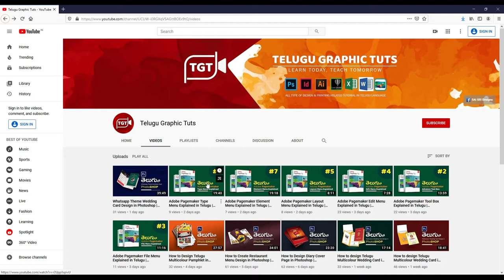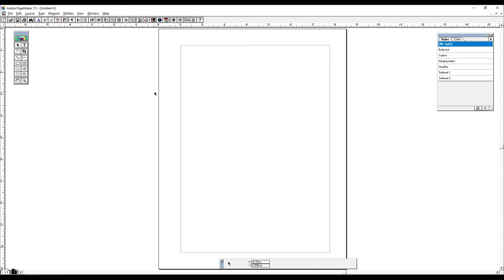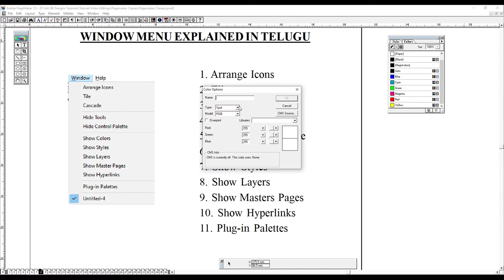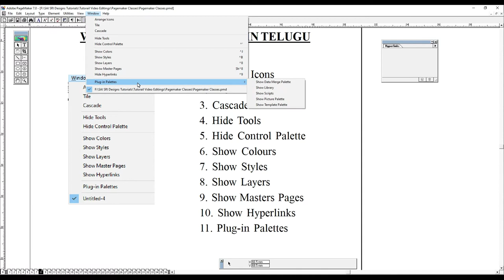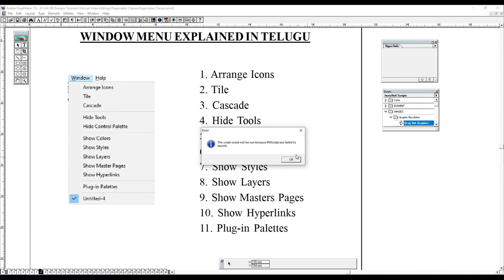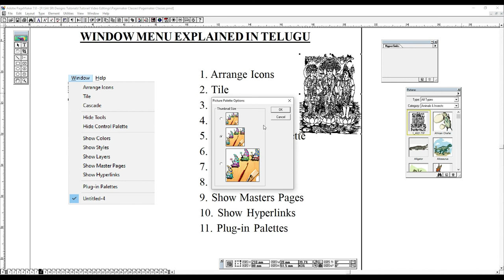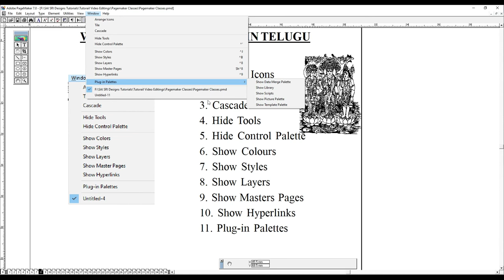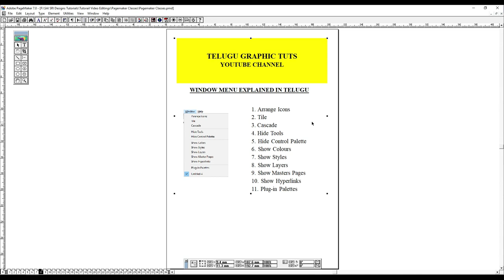Adobe Pagemaker Window Menu Explained in Telugu | Pagemaker Telugu Tutorials